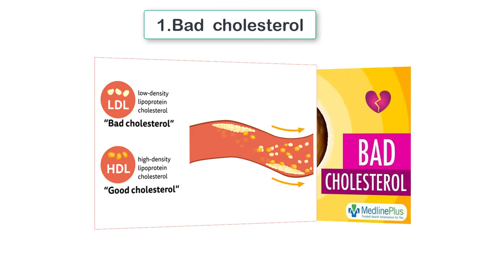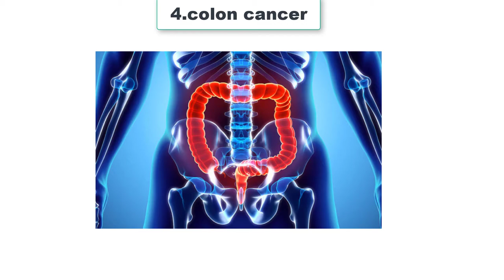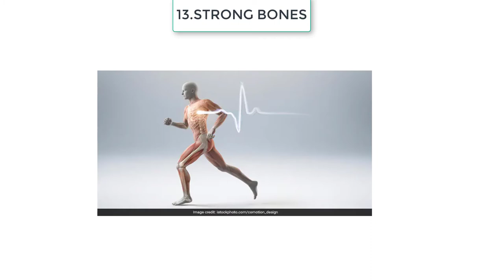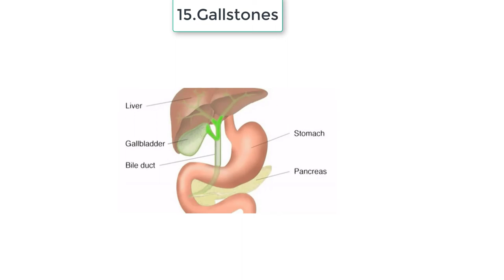Benefits Of Apple In Tamil | Uses Of Apple In Tamil | ஆப்பிள் பயன்கள்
Hello Everyone In This Video I Just Explains About The
Benefits Of Apple In Tamil

15. Top 10 Best Indian Bodybuilders

IF YOU ARE INTERESTED IN LEARNING HOW TO MAKE ANDROID APPS IN TAMIL
THIS IS MY ANOTHER CHANNEL BUT THE SOUND QUALITY IS NOT CLEAR